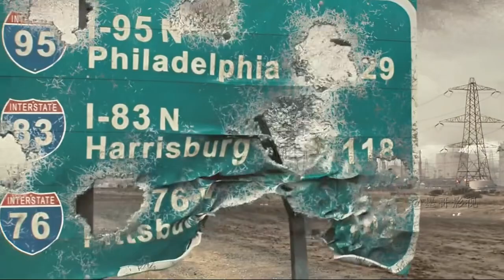Movie clip | igniter gamex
video is for educational  purpose only. copyright disclaimer under section 107 of the copyright Act 1976 Allowance is made for "fair use" for purposes such aas criticisms, comment, news reporting, teaching, scholarship, and research.